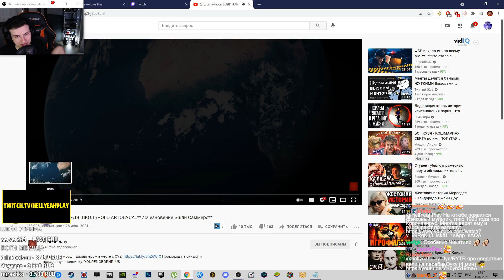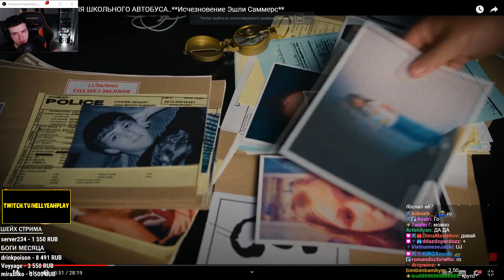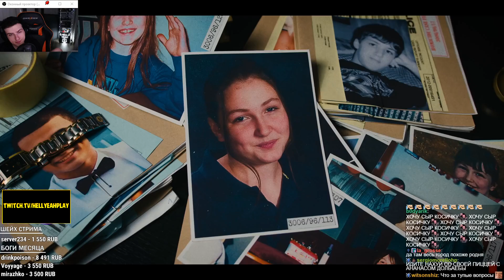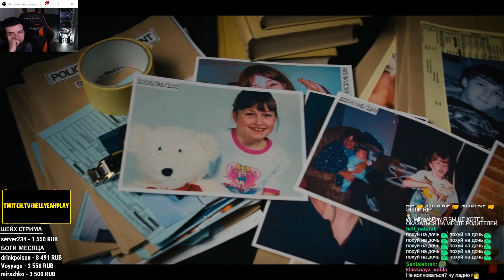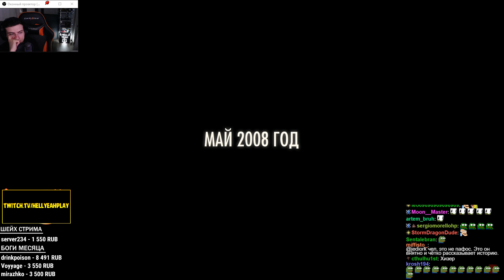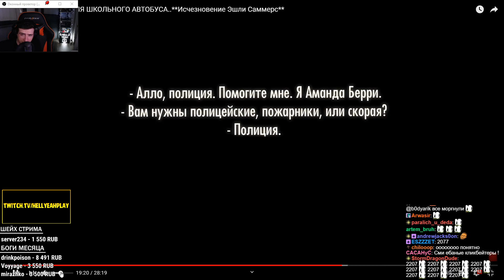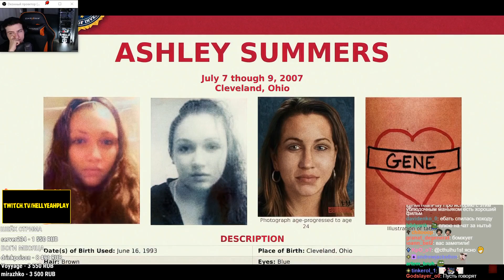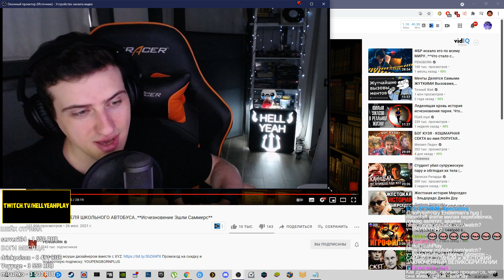Hellyeahplay смотрит: Дом ужасов ВОДИТЕЛЯ ШКОЛЬНОГО АВТОБУСА.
Hellyeahplay смотрит: Дом ужасов ВОДИТЕЛЯ ШКОЛЬНОГО АВТОБУСА..**Исчезновение Эшли Саммерс**
Видео с канала - PENGBORN